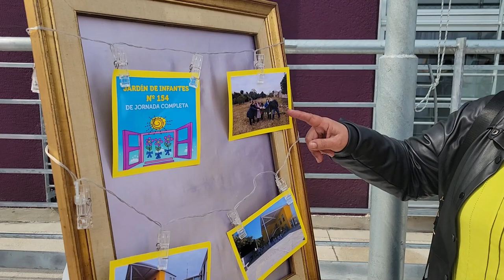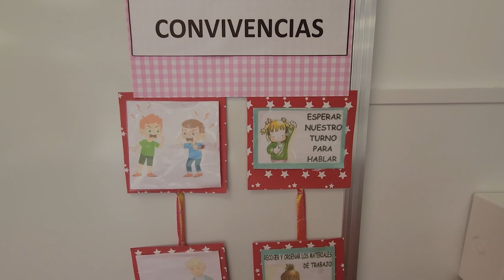Inauguración Jardín de Infantes N° 154 - Paso de los Toros, Tacuarembó